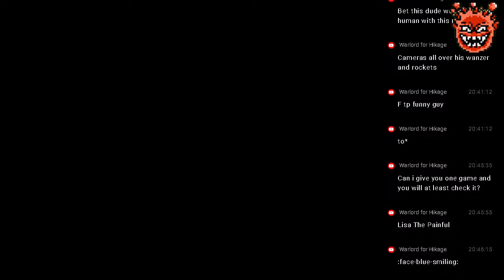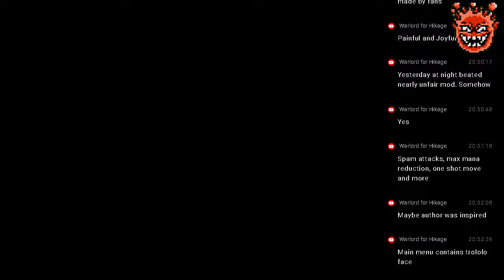Front Mission 3 RELOAD | Alisa's Story #05 Hatano Digicom Base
Author: @FEARCompleteEdition